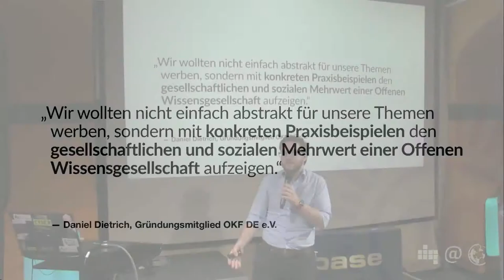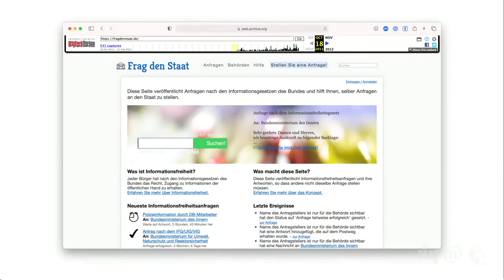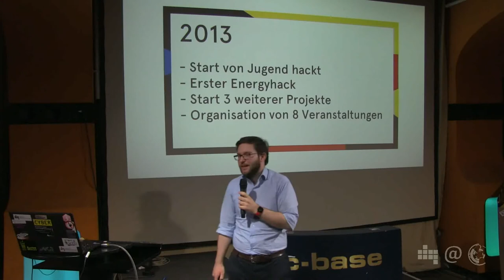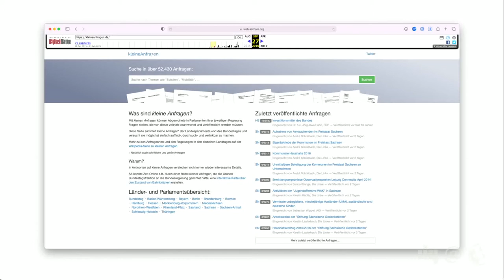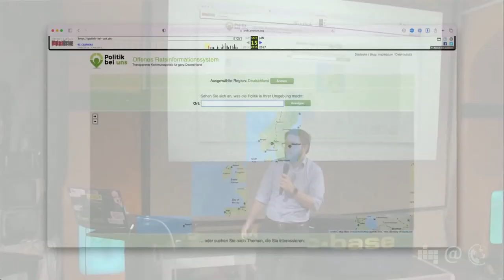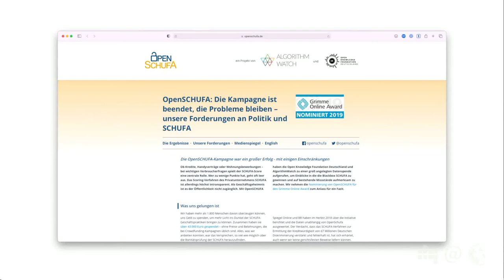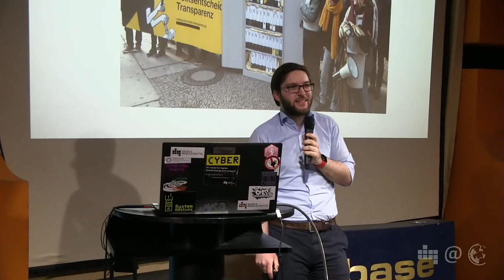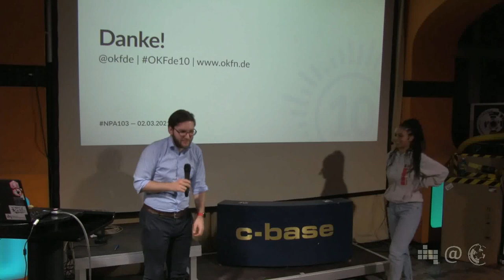10 Jahre Open Knowledge Foundation | Leonard Wolf | 103. Netzpolitischer Abend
Die Open Knowldege Foundation war mit Ihren zahlreichen Projekten (Prototype Fund, Jugend Hackt, Frag den Staat, Code for Germany) schon häufig Gast auf dem Netzpolitischen Abend. Diesen Monat dürfen wir der OKF zum 10 jährigen Bestehen gratulieren! Zu diesem feierlichen Anlass gibt es einen Vortrag zur Geschichte des Vereins und natürlich einen Blick in die Zukunft.